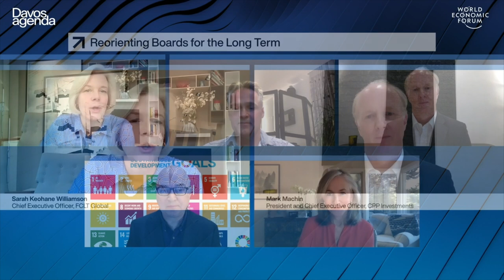Reorienting Boards for the Long Term Part 2 | DAVOS AGENDA 2021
Shareholders and stakeholders are pressing companies and their boards to deliver financial outcomes in a manner that is responsible and focused on the long-term health of the company and its environment.

What concrete steps can corporate leaders take to build a more stakeholder-focused business world?

Speakers: Sarah Keohane Williamson, Amy Weaver, Mark Machin, Alan Jope, Kurt Bjorklund, Adam Robbins